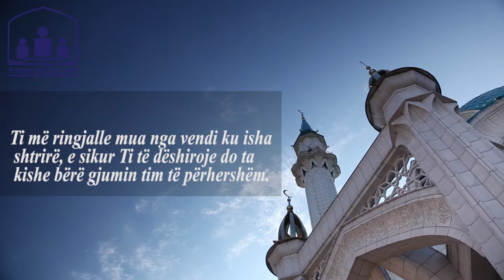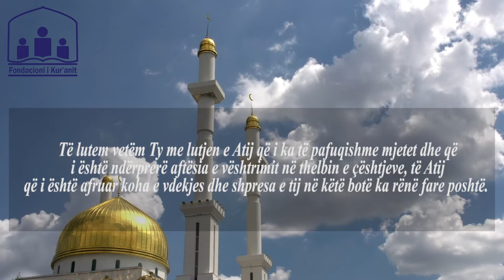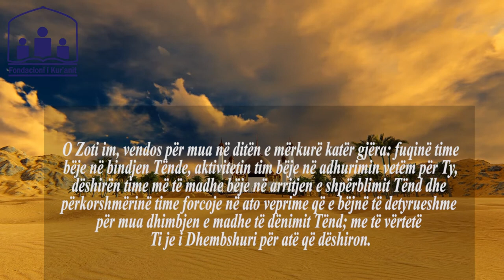Lutja e ditës së Mërkurë